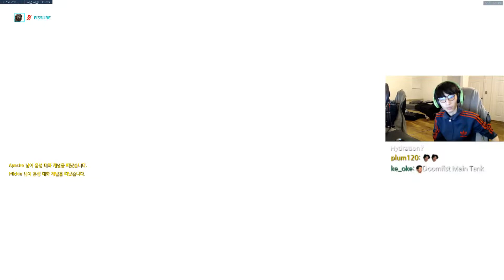Overwatch | LA Gladiators | Fissure - Insane Reinhardt and Winston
He's pretty good at tank...